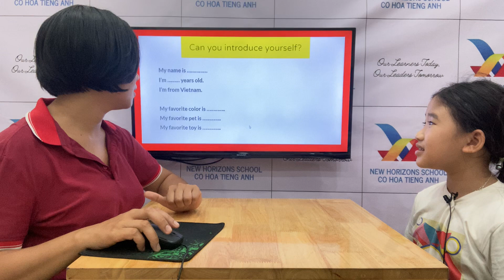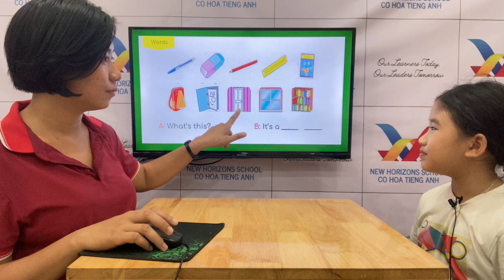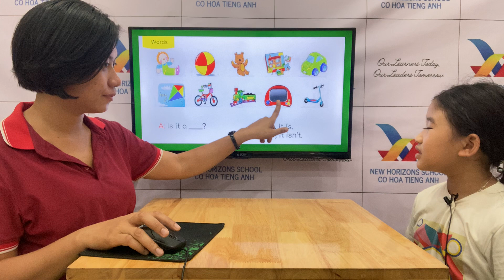ELSA JUPITER 2 FAMILY AND FRIENDS 1 UNIT 1 3